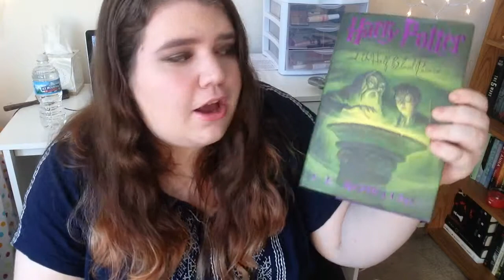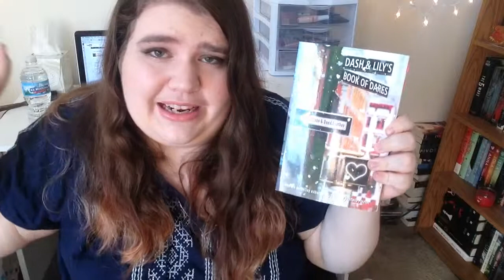JENNIFER LAWRENCE BOOK TAG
I filmed this video like 5 years ago and the lighting/angle keeps changing but hey it's here!!

Let me know if you did the Jennifer Lawrence Book Tag, and your favorite movie of hers!